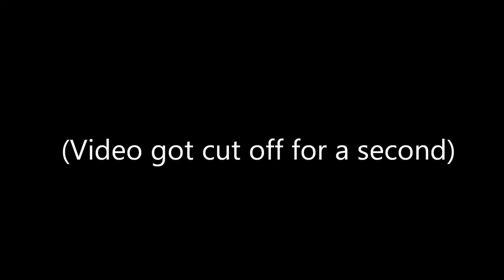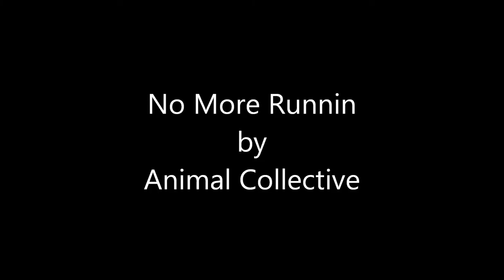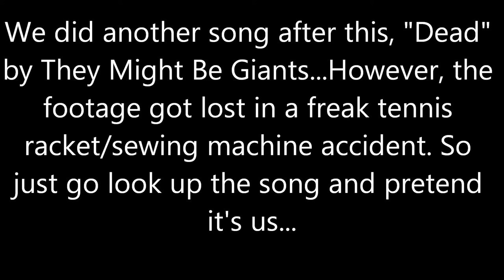El Planador's First Live Show [Full Set]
The very first live show peformed by El Planador!
El Planador is Owen Korzec and Jarid Magee
Setlist

[00:07] Lie Still, Little Bottle - They Might Be Giants
[02:17] Experimental Film - They Might Be Giants
[05:40] Absolutely Bill's Mood - They Might Be Giants
[08:34] Taste - Animal Collective
[11:41] No More Runnin - Animal Collective
[16:24] Hide Away Folk Family - They Might Be Giants
[20:18] Cloisonné - They Might Be Giants
[22:54] We Tigers - Animal Collective